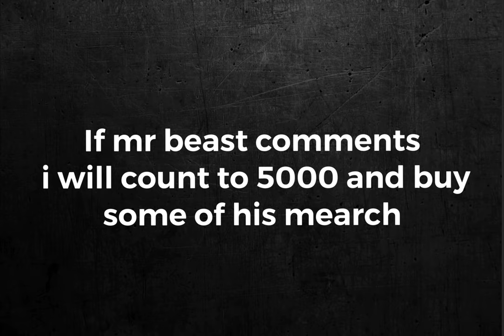Every verified comment I will count to 100 live. If mrbeast comments I will count to 10000 live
Every verified comment I get I will count to 100 on camera. If mr beast comments I will count to 10000 and buy some of his merch